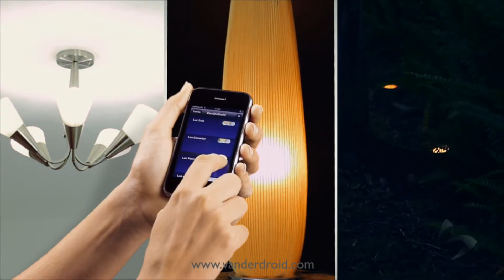What is Vanderdroid?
New generation of power outlets and switches to increase efficiency in energy, security and comfort at home.